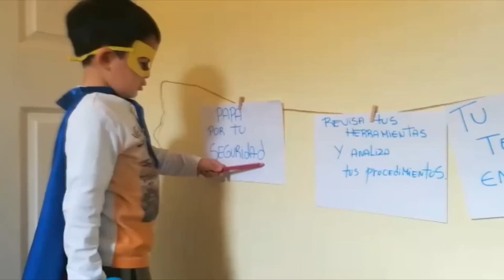MANTENEDORES 2019 ICV RT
Presentación de trabajadores de ICV sobre seguridad industrial en las faenas mineras en Calama